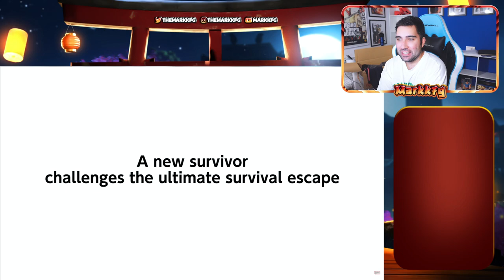Majin Buu y EL GRANJERO nuevos personajes de DRAGON BALL THE BREAKERS